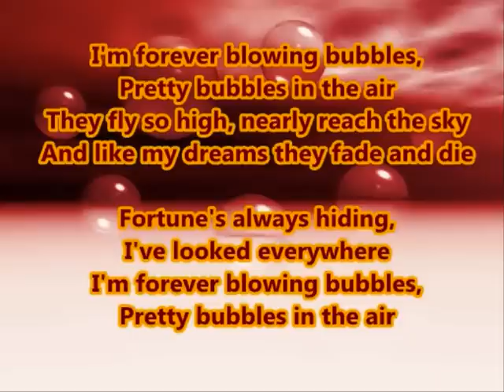Blowing bubbles Lyrics (With Green street hooligans verse)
Im forever blowing bubbles